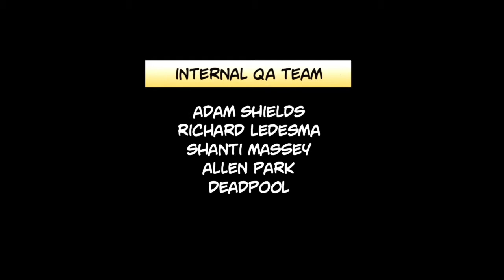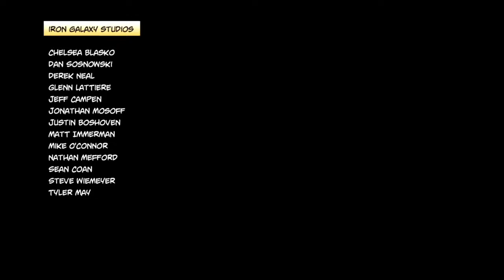DEADPOOL - Sinsiter Boss FIght